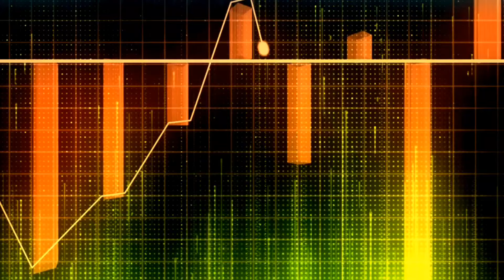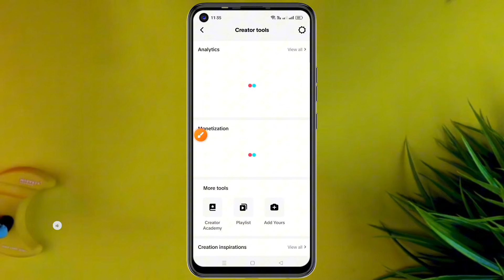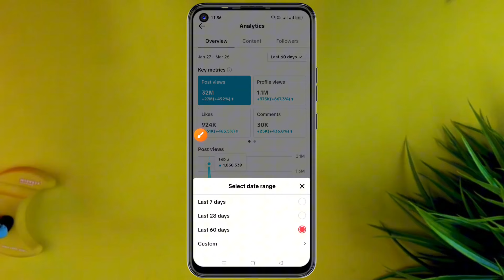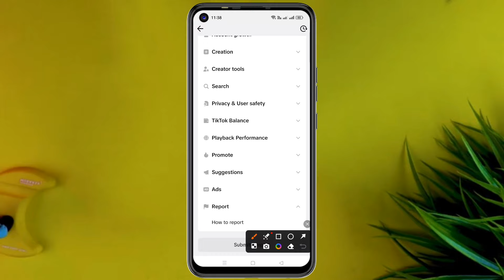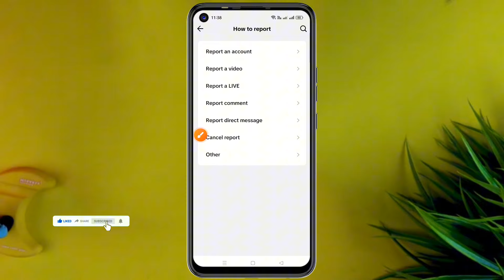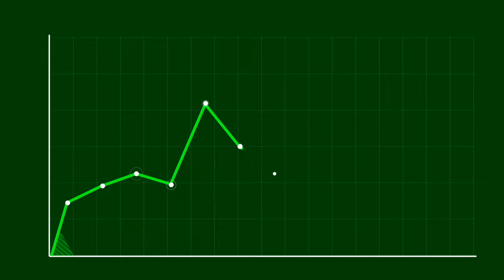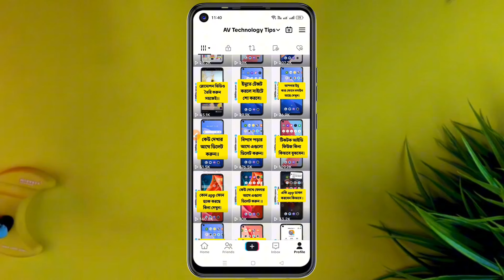টিকটক আইডি ফিউজ হয়ে গেলে কি করব | How to Tiktok Account freeze | tiktok id freeze problem solve